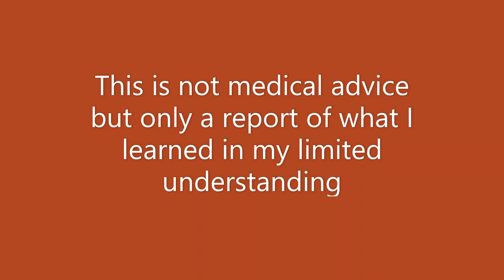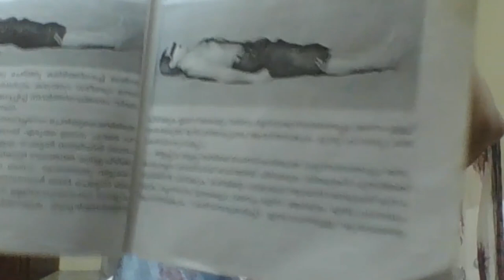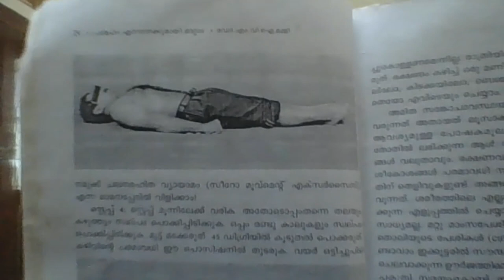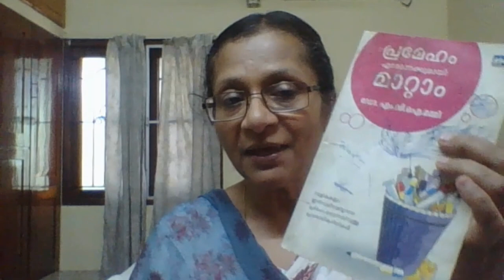Why I am still on Low Carb and Dr Mummy's Exercises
Ease of implementation  of a Low Carb High Fat Diet and
The simplest exercises to control blood sugar that can be done even by an eighty year old.